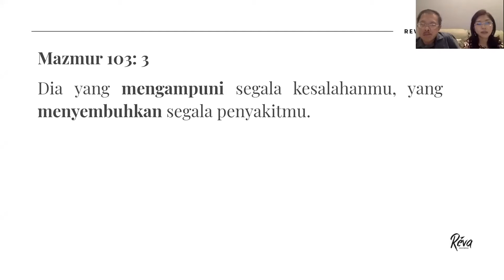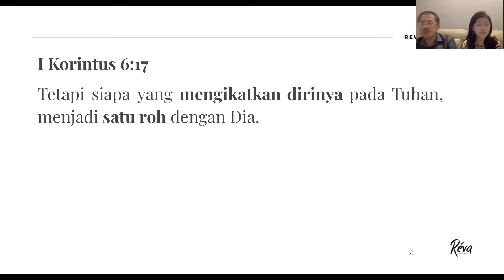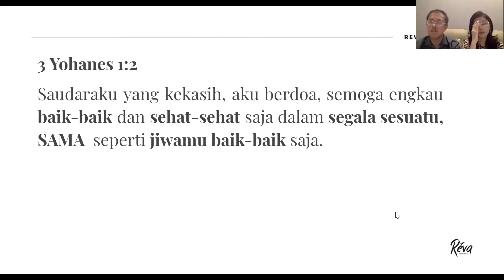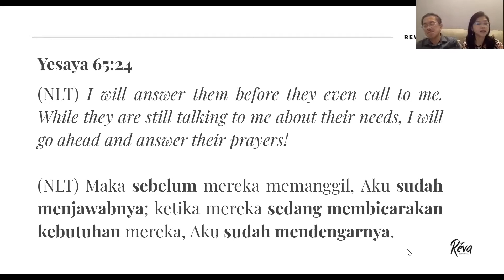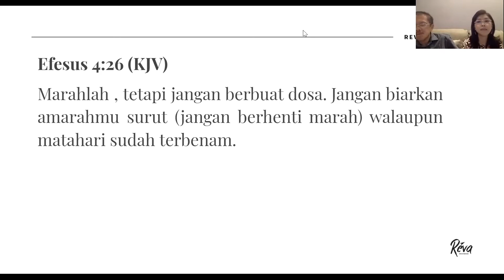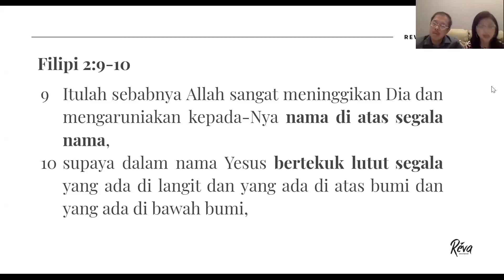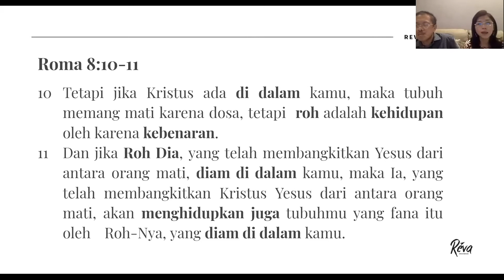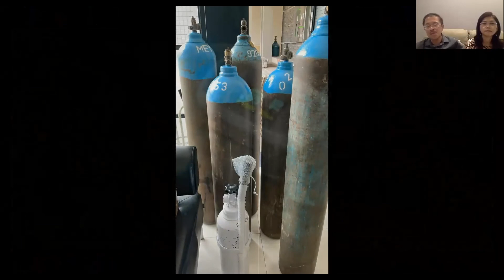Drg. Iwan & Drg. Henny Oetami - Jangan Berhenti di Tengah Badai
Dia yang mengampuni segala kesalahanmu yang menyembuhkan segala penyakitmu. – Mazmur 103:3 TB

Di tengah badai, fokus kita menjadi suatu hal yang penting. Saat lingkungan di sekitar kita memperlihatkan fakta atau realita yang terjadi, jangan biarkan pikiran kita mengimajinasikan hal-hal tersebut. Kita harus bisa tetap fokus kepada apa yang kebenaran firman Tuhan katakan. Di Yohanes 6:63, Yesus mengingatkan bahwa setiap perkataan yang Ia sampaikan adalah roh dan hidup. Pewahyuan akan kasih-Nya akan melenyapkan setiap ketakutan kita. Tuhan menjagai kita dengan damai sejahtera yang sempurna. Ketakutan tidak dapat berada bersama dengan damai sejahtera. Jangan pernah berhenti di tengah badai! Jangan fokus dengan apa yang kita rasakan atau lihat. Terus berjalan dan bersepakat dengan apa yang Tuhan katakan.